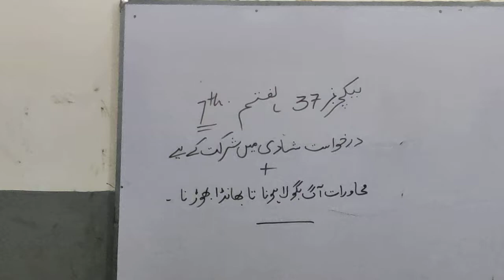Class#7th Urdu B Lecture#37